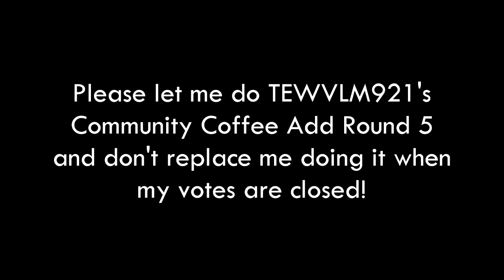A message to my friends who wouldn't let me do add rounds after the vote is closed!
Please let me do my add rounds and don't replace me after my votes are closed! And if it's already there I'll do TEWVLM921's version.